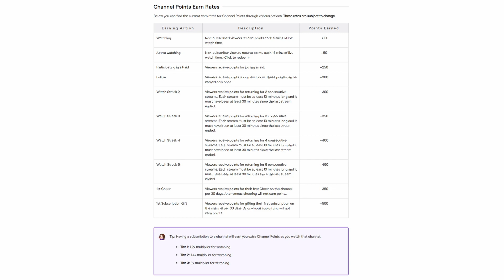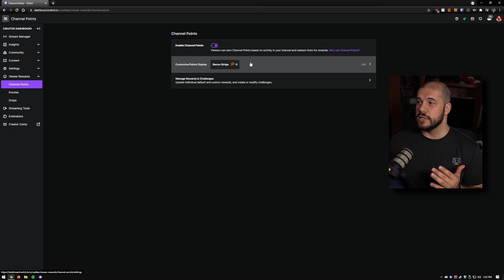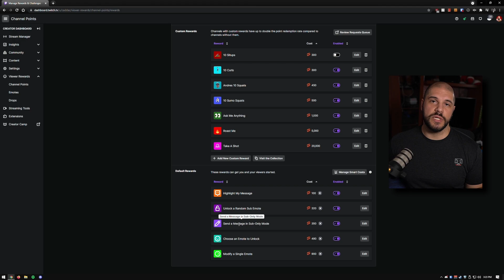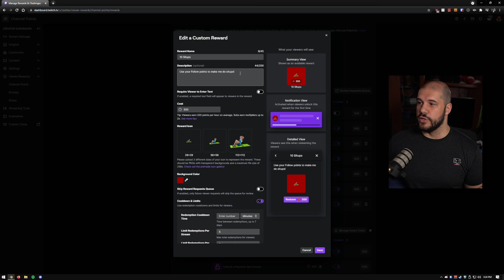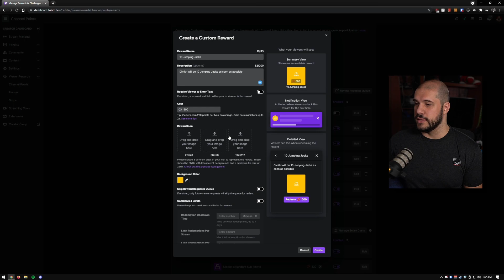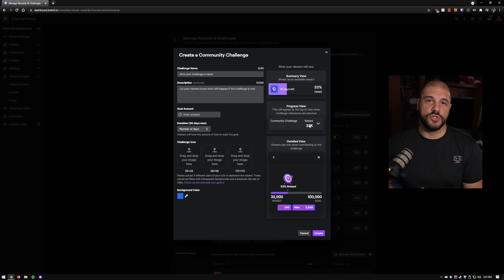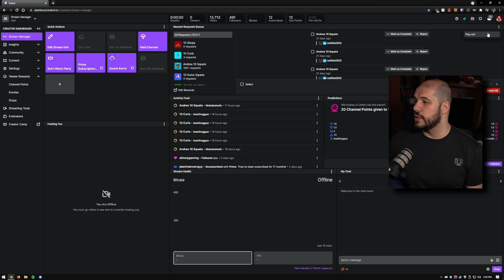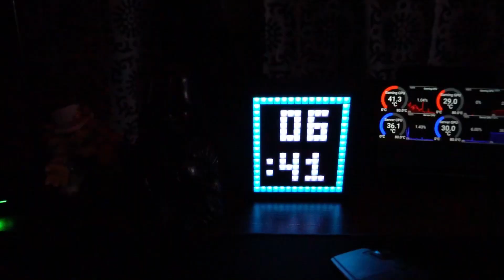How to set up and use TWITCH CHANNEL POINTS & REWARDS!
Twitch added channel points in 2020 which were a great addition to streams and allowed some more interactivity between viewers and their favourite creators. Let's talk about how to set them up and some examples on how to use them.

║ Links ║
║ Equipment ║
║ Services I Use! ║

Love you!